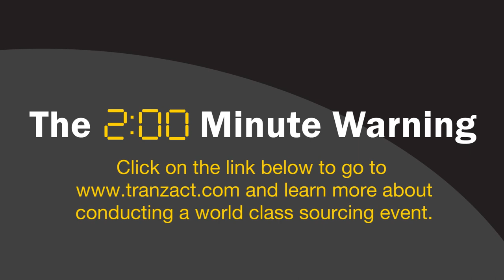LTL Sourcing & Truckload Sourcing Events - Where does your company stand?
LTL Rates and Truckload Rates are going up--are you prepared to mitigate those increases by conducting a world class LTL Sourcing or Truckload Sourcing event?.

Do you know where your company stands in its LTL Shipping and Truckload Shipping practices? Do you have a transportation scorecard to help you understand your compliance? Do your LTL carriers and truckload carriers view your freight as good freight? Do you move your freight via brokerages and the spot market?

Your LTL Rates and Truckload Rates are also being impacted by many factors, and we can help you understand how to conduct an LTL Sourcing event and also find ways to get better truckload rates from your truckload carriers.

to learn more about how we can help you obtain better LTL Rates and Truckload Rates. We will even benchmark your rates for free.